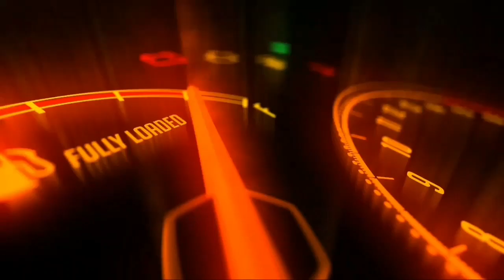*Hero Xpulse 200 4V Teased In Official Video I Launch Soon I Price From ₹1.30 Lakh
Video Details
स्वदेशी दो-पहिया वाहन निर्माता कंपनी Hero Motocorp अपनी एडवेंचर बाइक Hero Xpulse 200 की नई नई-जनरेशन Hero Xpulse 200 4V को जल्द ही बाजार में उतारने वाली है। लेकिन इसकी लॉन्च से पहले कंपनी ने इस मोटरसाइकिल का एक टीजर वीडियो जारी किया है। कंपनी ने यह टीजर वीडियो अपने सोशल मीडिया अकाउंट पर जारी किया है।

इस वीडियो की शुरुआत में देखा जा सकता है कि नई Hero Xpulse 200 4V के फेंडर पर नीले रंग के ग्राफिक्स दिए गए हैं। बता दें कि हाल ही में इस बाइक की कुछ तस्वीरें सामने आई थीं, जिनमें इस बाइक पर इस्तेमाल किए गए ब्लू ग्राफिक्स को देखा गया था।